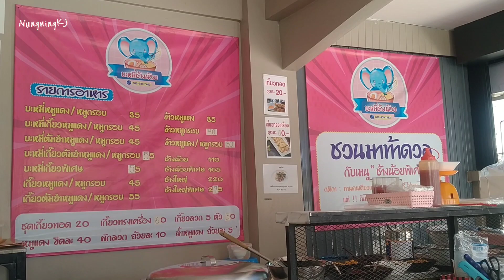บะหมี่เกี้ยวหมูแดงต้มยำ มื้อเที่ยง ชามโตจนจุก